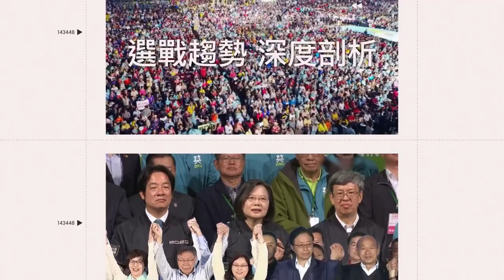爆性騷首露臉！黃子佼挨轟「要怎麼面對」 衝突過程全曝光｜三立娛樂星聞